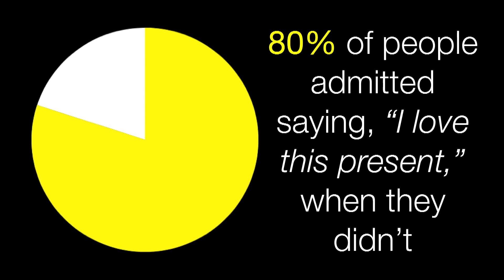Don't Lie | The Ten Commandments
Pastor Rod Loy continues our series, The Ten Commandments, with the ninth commandment, a powerful message about how lies destroy relationship with God, relationship with others, and unity in the body of Christ.